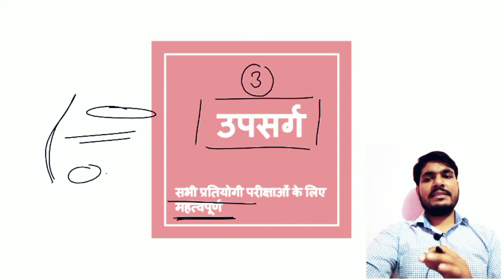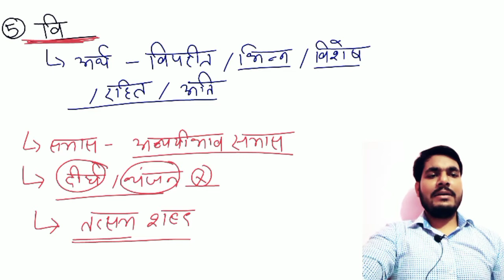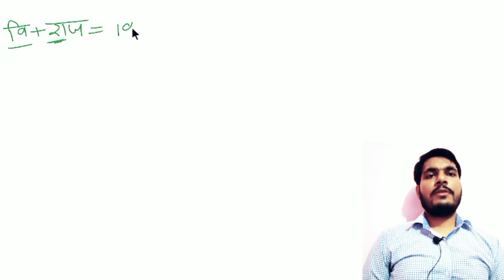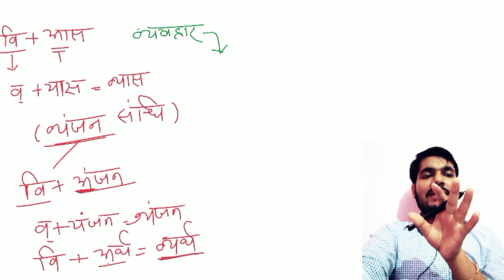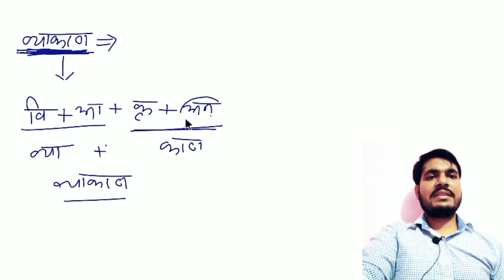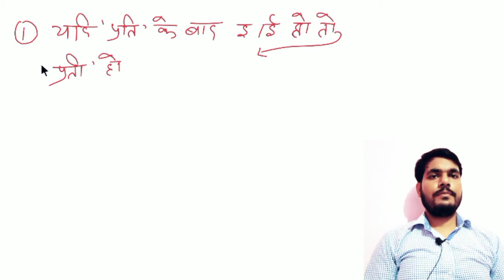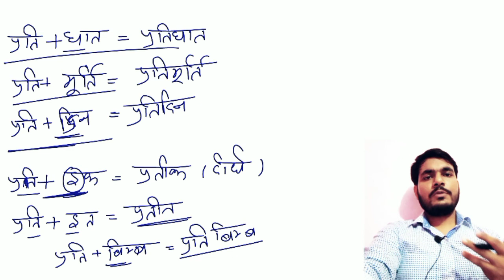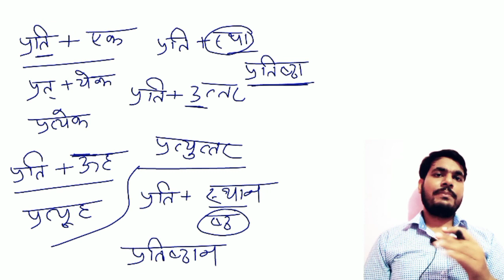उपसर्ग - 3 | Upsarg lecture-3 | Hindi Vyakaran for all govt exams by Shashank Sir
Join India's best test series by clicking the above link

💬Our Official WhatsApp - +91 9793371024